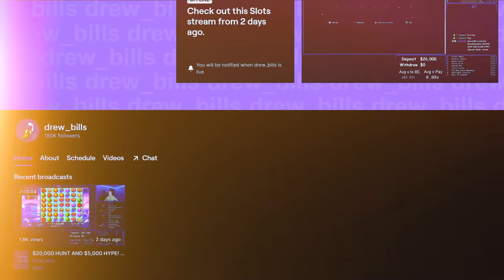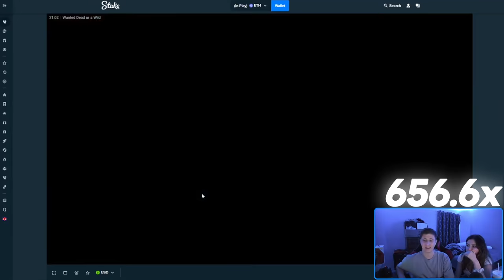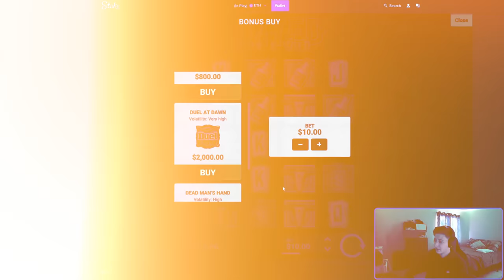INSANE WINS ON DEAD OR A WILD!!